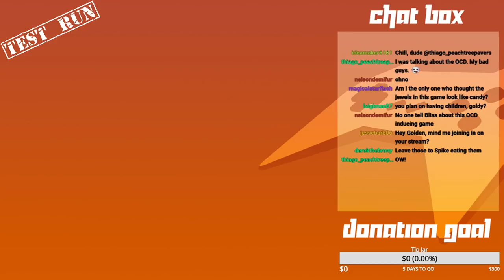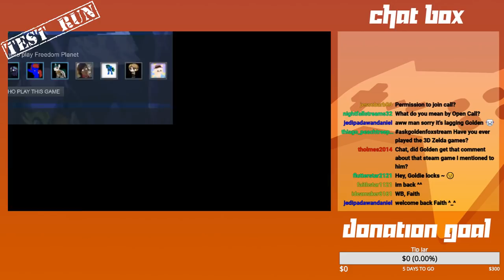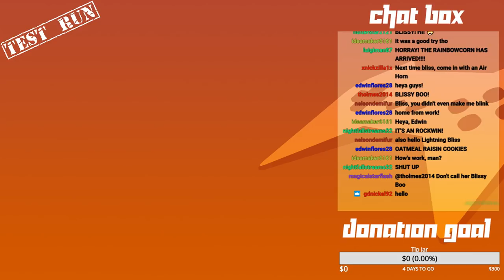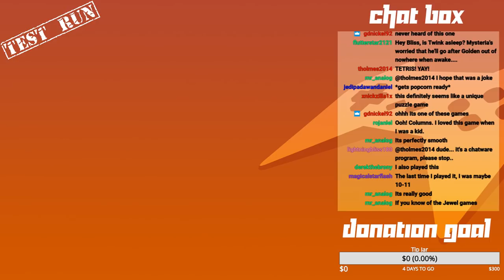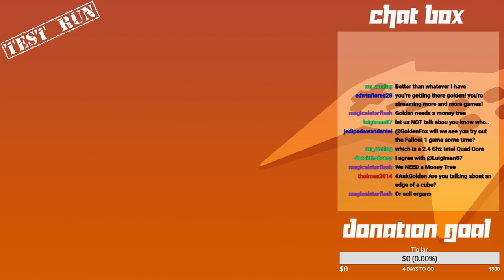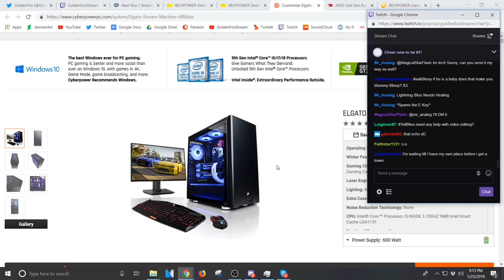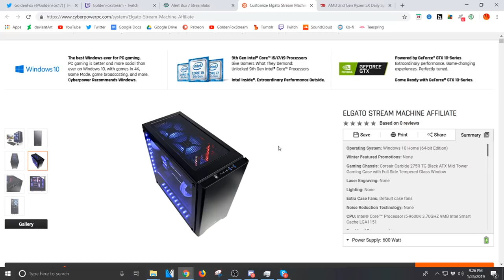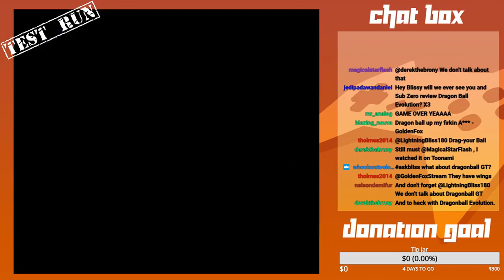Testing Grounds 1/25/2019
Another test run and with steam games... it didn't go well.